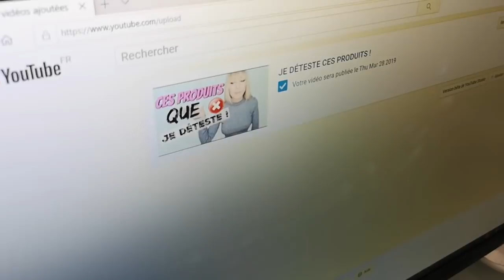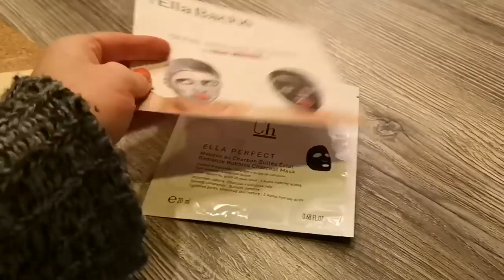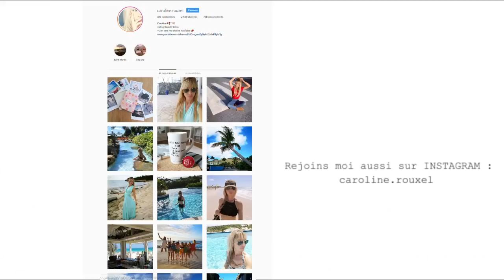JE SUIS UNE DÉLINQUANTE ! [ VLOG]